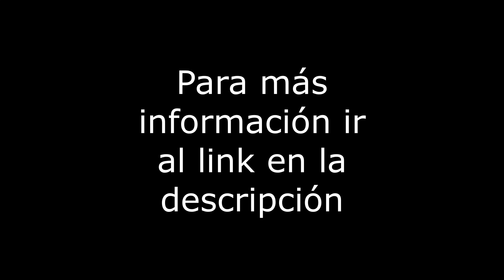Av. Eugenia 1456 - Venta Depto - Col. Narvarte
Departamento de 81m2 (76m2 más 5m2 de balcon) sobre Avenida Eugenia. Con 2 recámaras, 2 baños, 1 lugar de estacionamiento grande fijo e independiente, es exterior con balcón y con ventanas anti-ruido en la recámara principal, cuarto de lavado en azotea, en buen estado de conservación, ubicado en 3er piso. El edificio tiene 16 años, con vigilancia 24 horas, elevador, cuota de mantenimiento de $1,200. Vías de comunicación: Av. Universidad, Dr. Vertiz. Servicios cercanos: Metro Eugenia, Soriana, Parque Delta . Se aceptan créditos